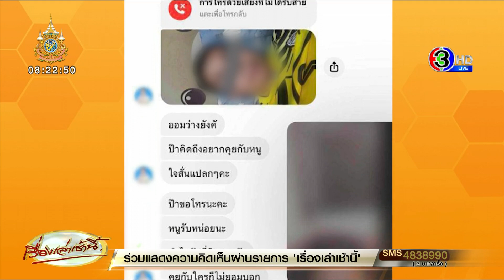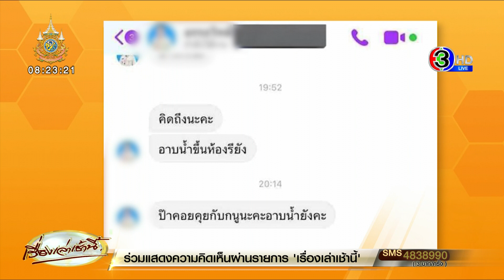แฉรอง ผอ.โรงเรียนเด็กด้อยโอกาส ลวนลาม-ล่อลวง-ขืนใจ เด็กชนเผ่า แจ้งผู้บริหารแต่เรื่องเงียบกริบ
วานนี้ (4 ม.ค.) เพจโหลกแดง (@redskullxxx) ได้เปิดเผยข้อมูลผ่าน x โดยระบุ "สวัสดีครับ รบกวนช่วยเหลือเรื่องนี้ด้วยครับ นักเรียนหญิงถูกรองผู้อำนวยการ ลวนลาม ล่อลวง ขืนใจ โรงเรียนราชประชานุเคราะห์ประจำจังหวัดแห่งนึงเป็นโรงเรียนสำหรับเด็กด้อยโอกาสเด็กชนเผ่า

เด็กนักเรียนไม่กล้าแจ้งความครับ แจ้งผู้บริหารไปแล้ว แต่ผู้บริหารก็ไม่ดำเนินการลงโทษทางวินัย ตั้งใจจะปล่อยเบลอ ช่วยเหลือรองผู้อำนวยการคนนั้น เพราะเขาทำแบบนี้กับเด็กนักเรียนมาหลายปีแล้ว แต่ไม่มีใครจัดการเขาได้

เด็กตั้งแต่ ม.2 ถึง ม. 6 ครับ อายุตั้งแต่ 14 - 18 ปีนักเรียนเขาช่วยๆ กันหาหลักฐานส่งมาให้ จากหลายๆคนที่โดนทักแชทไป นักเรียนเขาไปขอความช่วยเหลือจากผู้บริหารแล้วครับ แต่โดนสั่งให้เงียบ ไม่ให้เอาเรื่อง

มีนักเรียนหลายคนที่เขาไปคุยด้วย แล้วเด็กไม่ยอมคุยกับเขาก็อยู่ไม่ได้ต้องลาออกไป เมื่อเทอมที่แล้วก็ลาออกไปเกือบ 15 คน ทุกคนออกด้วยสาเหตุเดียวกันหมด

นักเรียนในโรงเรียนส่วนใหญ่เป็นชาวเขาครับ เด็กม้ง เด็กกะเหรี่ยง ต้องลงมาเรียนที่ราบ พ่อแม่ ผู้ปกครองไม่มีความรู้ เด็กที่ยอมก็ได้อยู่เรียนต่อ ส่วนคนที่ไม่ยอมก็ต้องลาออกไป เขาจะชอบใช้วิธีการ เรียกให้เด็กไปช่วยทำงานบ้าน แต่ให้ไปคนเดียว แล้วก็ลวนลามเด็กครับ

โดยโพสต์ดังกล่าวมีภาพของชายรายหนึ่งเซฟฟั้ตัวเองโดยไม่สวมเสื้อ และยังมีภาพแชท ที่บางส่วนของข้อความมีการบอก "ป๊าคิดถึง อยากคุยกับหนู"  ถามไถ่ถึงเรื่องส่วนตัวว่าอาบน้ำหรือยัง พร้อมกับส่งภาพช่วงขาของผู้หญิงมา และถามว่าพี่หรือน้องเด็ดกว่ากัน , ขอได้ป่ะ ขอฟัดสักที เป็นต้น

ขณะที่ต่อมาทางเพจเปิดเผยข้อมูลเพิ่มเติมว่า "อายุ 43  เป็นรองผู้อำนวยการฝ่ายบริหารทั่วไป ชื่อเฟซหลัก ตัวน้อย กะ ทอฝัน เป็นเฟซหลัก แล้วก็มีแอคหลุมที่ใช้คุยกับนักเรียนอีกหลายอัน"

พร้อมกับมีภาพแชท ที่มีการส่งภาพอวัยวะเพศ และบอกว่า "บอกตรงๆ นะคิดถึง ไม่ไหวแล้วเธอ รีบมาตอนนี้ได้ไหมคะ" ส่วนอีกแชทเป็นการคุยกับเด็กนักเรียนคนหนึ่ง โดยบอกว่า "ตนเองเหมือนไอ้แก่หน้าโง่ ถ้าป๊าได้จริงหนูคงสบายใจไม่ต้องเจไอ้แก่บ้าๆ แบบนี้อีก ป๊าก็แค่ครูเลวๆ ที่ทักทายนักเรียน โง่เอง เลวเอง ป๊าคิดถึงอยู่ฝ่ายเดียวและล่าสุดทางเพจอัพเดทว่า "ตอนนี้ เรื่องถึงโรงเรียนแล้วครับ ผอ.สั่งตั้งคณะกรรมการสอบด่วน ดำเนินการพรุ่งนี้ทันทีครับ ขอบคุณมากนะครับ ที่ช่วยเป็นกระบอกเสียงให้กับเด็กๆ โหนกระแส ครูหื่น อนาจารเด็ก"

และล่าสุดทางเพจอัพเดทว่า "ตอนนี้ เรื่องถึงโรงเรียนแล้วครับ ผอ.สั่งตั้งคณะกรรมการสอบด่วน ดำเนินการพรุ่งนี้ทันทีครับ ขอบคุณมากนะครับ ที่ช่วยเป็นกระบอกเสียงให้กับเด็กๆ